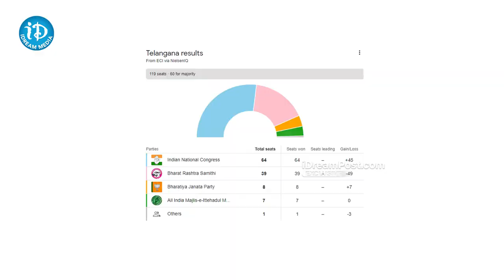కాంగ్రెస్ ప్రభుత్వంలో తొలి ఉద్యోగం ఈమెకే..! Telangana CM Revanth Reddy | Congress | iDream News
Telangana CM Revanth Reddy | Congress | iDream News